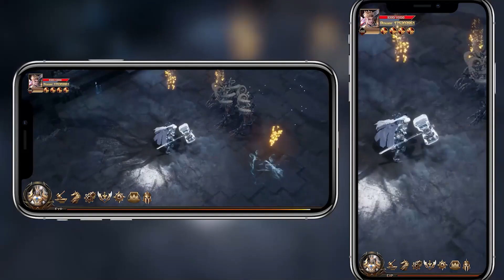Hemen Vampire Hunter: Bloodline'a katıl!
Kendi vampir aileni kur ve Kurt adamları yok et!